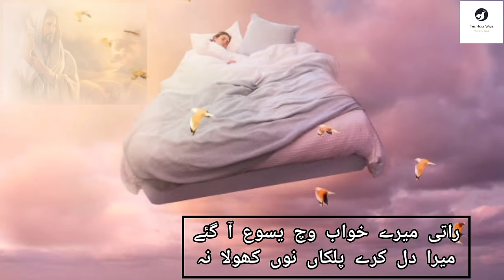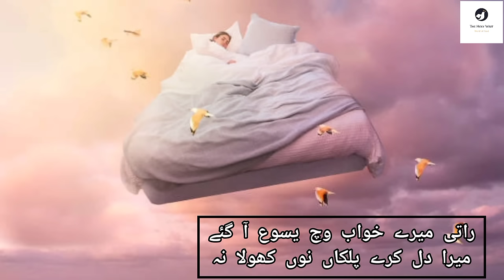Rati Mere Khawab vich Yasu/Lyrics/راتی میرے خواب وچ یسوع /The Holy Writ/Best Worship Geet Song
Please watch this worship geet or song.